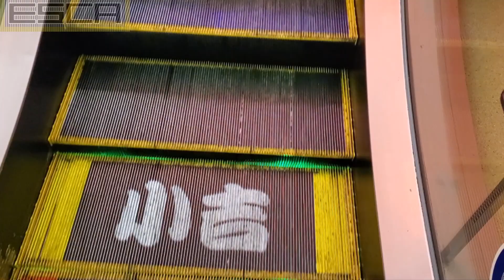【４基】沖縄 国際通り のれん街 エスカレーター B1F-2F往復 日立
沖縄、国際通りにある、国際通りのれん街のエスカレーター
ステップに書かれてるおみくじと周囲の照明が楽しい

【amazonリンク】